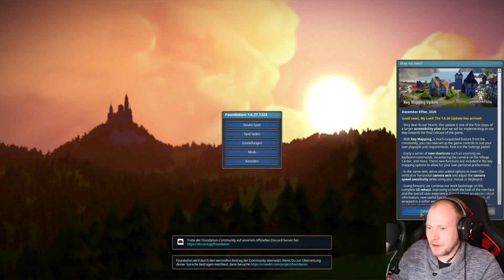Lets Play Foundation [EA 1.6.27] S1 #6 Maddy ist neidisch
Dies ist mein erstes Projekt, bei welchem ich das Lets Play Live mit euch aufgenommen habe, sodass Ihr direkt auf die Let's Play Einfluss nehmen könnt. Wenn euch das gefällt, lasst gerne ein Like und ein Kommentar dar :)

Wünsche euch viel Spaß beim ansehen von Foundation.

Euer der_Maddy

Spiel: Foundation
Publisher: Polymorph Games
Entwickler: Polymorph Games

Wenn Ihr mich unterstützen wollt, könnt Ihr meine Ausrüstung gerne auf Amazon kaufen :)

*Mein Equipment auf Amazon* (Als Amazon-Partner verdiene ich an qualifizierten Verkäufen.)

Gaming Stuhl: HP OMEN Citadel Gaming Stuhl

Ext.Festplatte:   Seagate Expansion Desktop, externe Festplatte 6 TB

Audio Interface: M-Audio AIR 192 | 4

Monitor 1: Acer Nitro VG0 (Nitro VG270UPbmiipx) 69 cm (27 Zoll) IPS

Monitor 2: Acer ED 3 series (ED273) 69 cm (27 Zoll)

Tastatur: Sharkoon Skiller SGK4 Gaming Keyboard

Ringlicht: Homesuit 10.2" LED-Ringlicht

Greenscreen:  Selens 2-in-1 1,5x2m Faltbarere Grün und Blau

Facecam: Canon EOS 750d

Webcam:   eMeet Full HD Webcam

Viel Spaß eurer der_Maddy